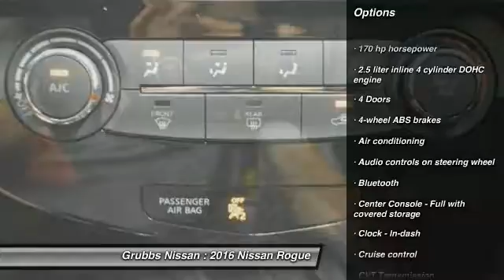2016 Nissan Rogue Bedford, Fort Worth, Dallas, Arlington, Hurst TX N17679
Grubbs Nissan
310 Airport Fwy

Don't miss this 2016 Nissan. Make a great choice today with this must-have . Learn more about this  by contacting the dealership today and complete your driving dreams.